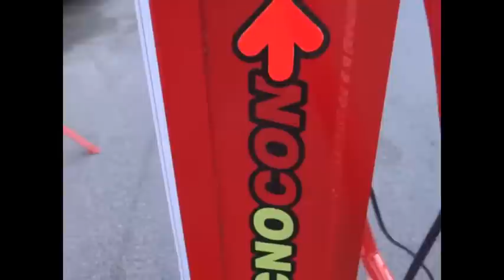TECNOCON Elevador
Elevador Automotriz Tecnocon